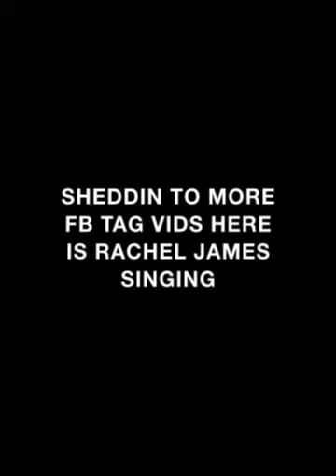Sheddin to more fb tag vids here is rachel james singing